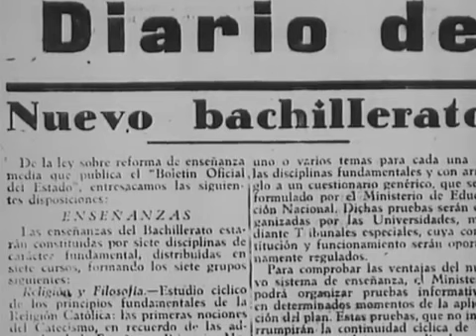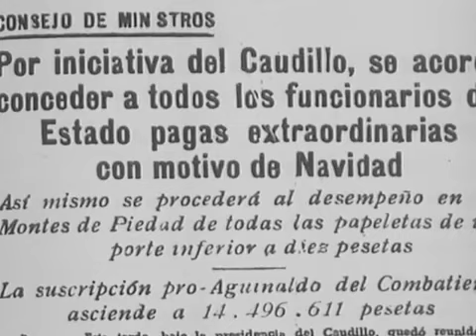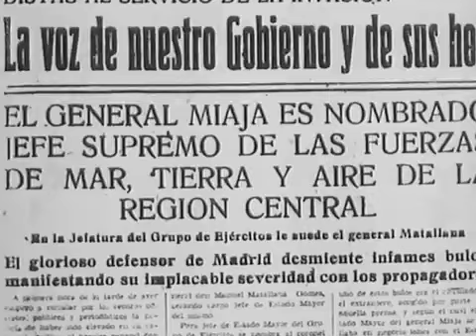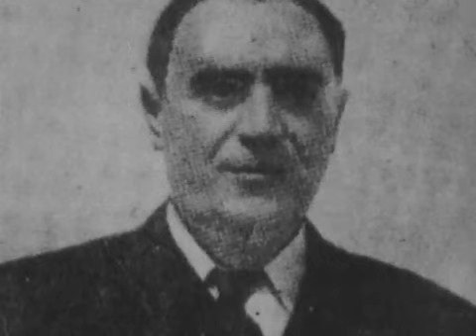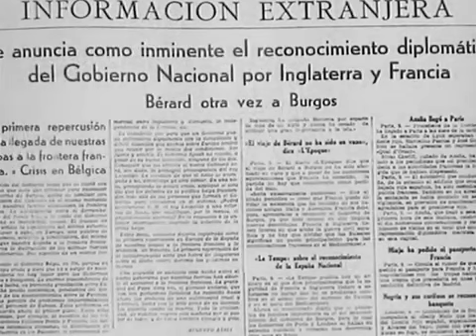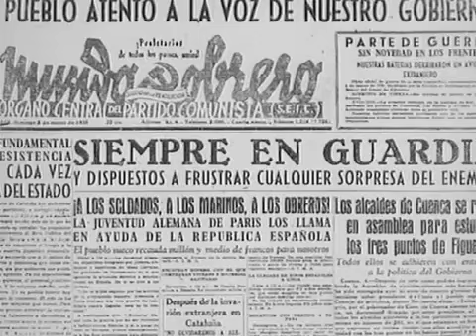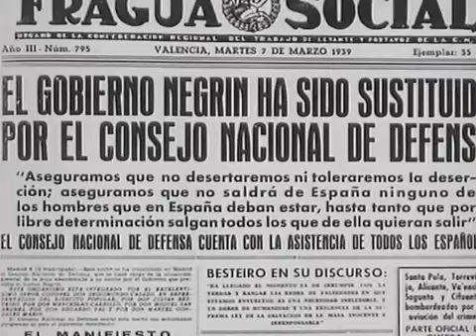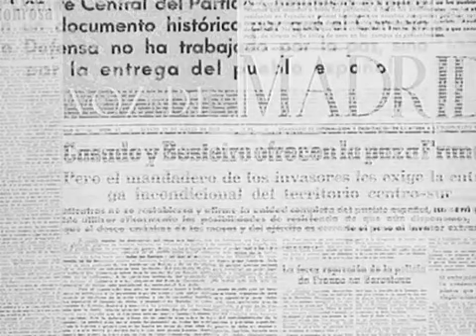España en Guerra 27 31 La República se hunde